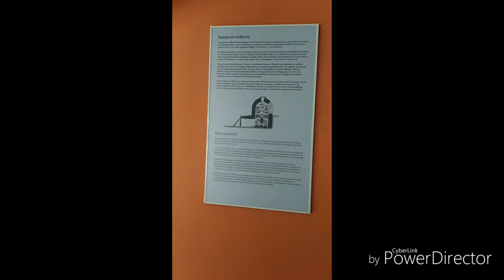Остров Эвия (Греция) island of Evia (Greece) 2018 September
a delightfully beautiful Greek island that offers a lot of entertainment of various kinds. that is, the mountains and the sea is standard, and there are still ancient temples (Christian, ancient), museums large and small. You can also enjoy active rest and mountains, and to meet a monster or just interesting animals is also real. wish you a pleasant vacation anytime
восхитительно красивый греческий остров, который предлагает множество развлечений разного толка. то есть горы и море это стандартно, а ещё имеются древние храмы (христианские, античные), музеи большие и маленькие. так же можно радоваться активному отдыху и горам, а встретить монстра или просто интересную живность тоже реально. желаю вам приятных каникул в любое время года и стране мира!